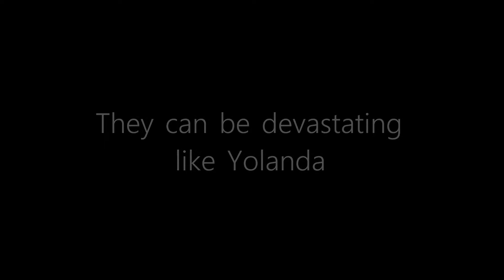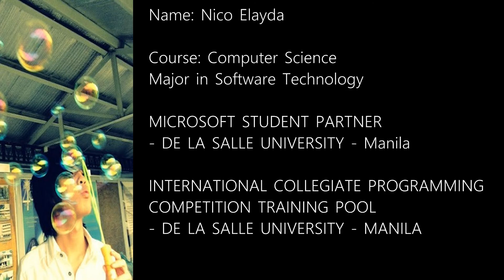FLAN Studios - Pixel Calamity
Pixel Calamity is a side scrolling simulation game about disaster management during storms.

Imagine Cup 2014 - Entry of FLAN Studios
Members:
Franz Buenaventura - Developer
Lordd Lazaro - Designer
Alron Lam - Developer
Nico Elayda - Developer

Credits :

Clips:
Anderson Cooper report on Super typhoon YOLANDA
'Yolanda' expected to enter PAR on Thursday
Actual Video of Storm Surge of Typhoon Haiyan Yolanda in Leyte Philippines